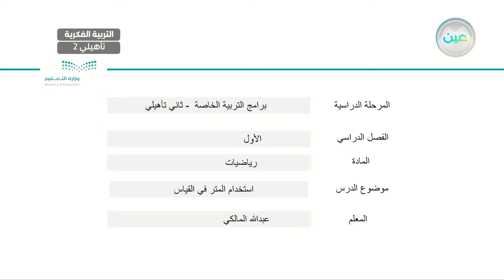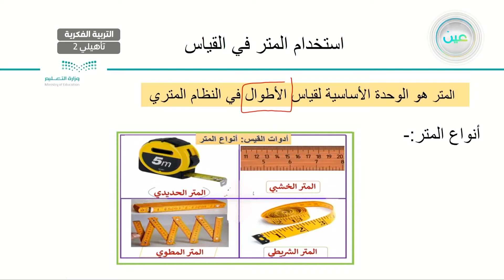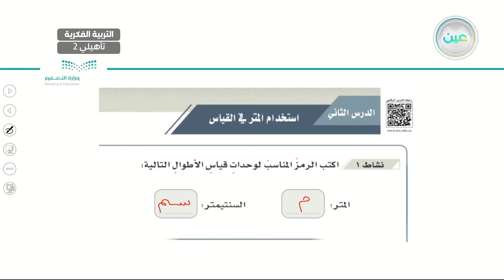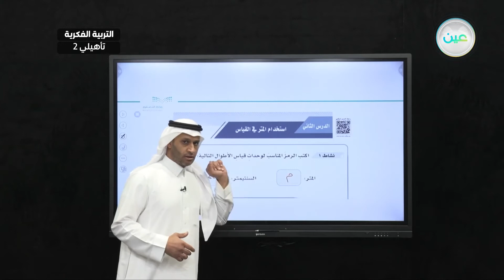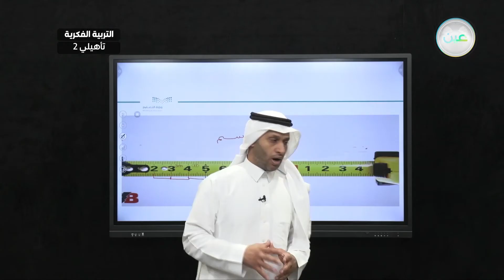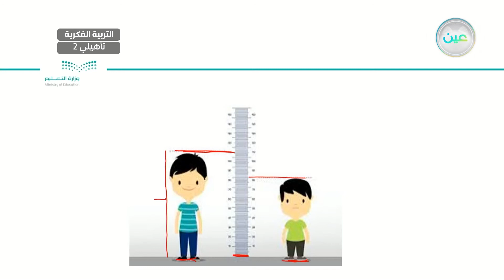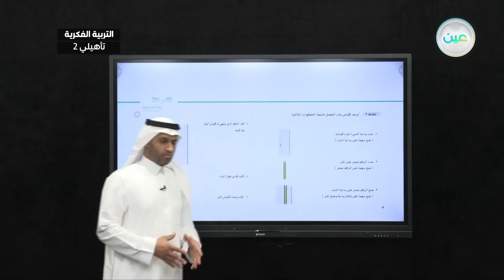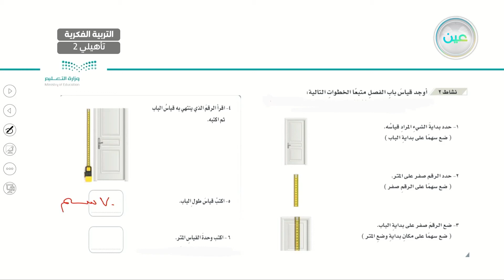استخدام المتر في القياس(1) - رياضيات - ثاني تأهيلي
الحصة 16 - الاثنين - الأسبوع الخامس  - ثاني تأهيلي